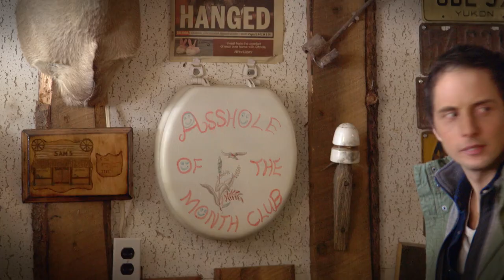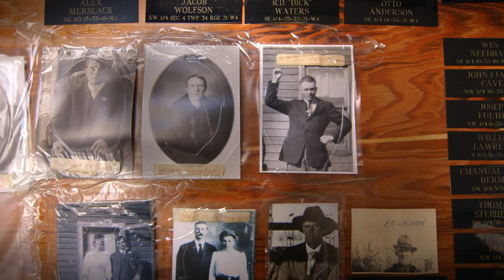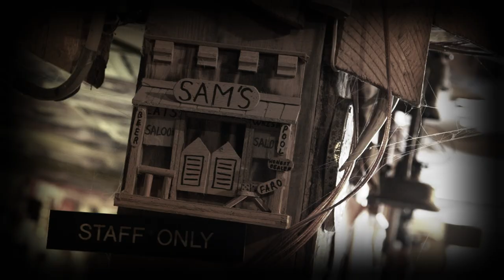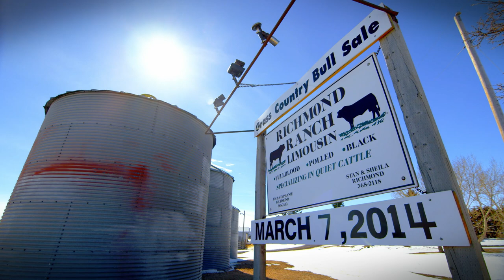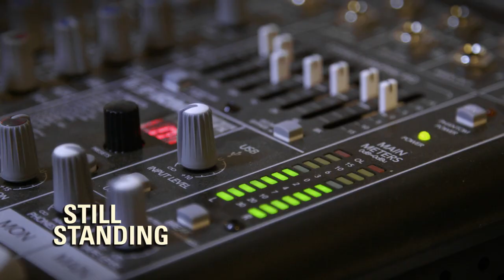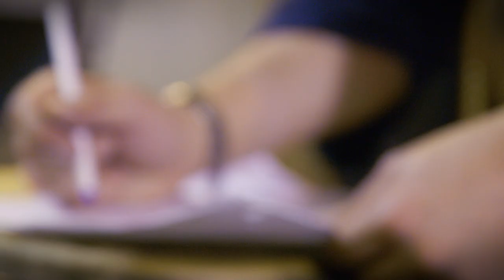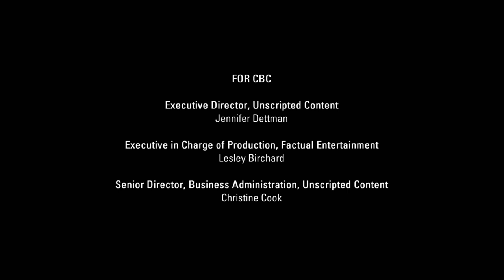Red Neck Racing With Jonny Harris! - Still Standing - Rowley, Alberta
Rowley, Alberta’s population of eight don’t always see eye-to-eye, but the common goal of ensuring that this little town continues to exist keeps them together. Upon visiting, Jonny discovers his fair share of oddities in Rowley, from an abandoned school that houses a bunch of cabbage patch kids to a haunted Saloon. Seeing as though this is Alberta, Jonny also undergoes a series of manly challenges, including Bull semen extraction and Red Neck racing.